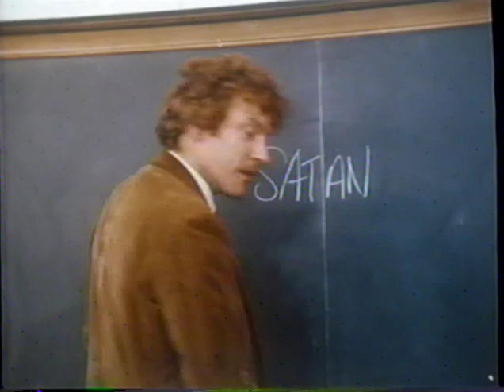Animal House (1978) Trailer (VHS Capture)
Trailer for Animal House (1978) captured from the Animal House (1978) VHS tape. This tape is labeled 83617 and released in (1998).